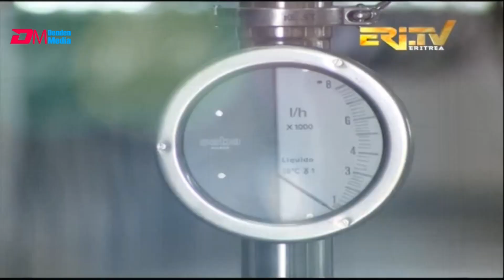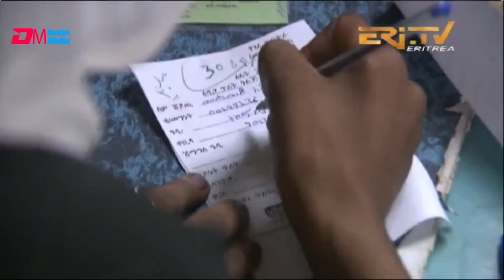ኣብነታዊ ሓረስታይ ኣብ ምብዛሕ ዘርኢ ስርናይ -DimTsi Hafash Eritrea/ድምጺ ሓፋሽ ኤርትራ